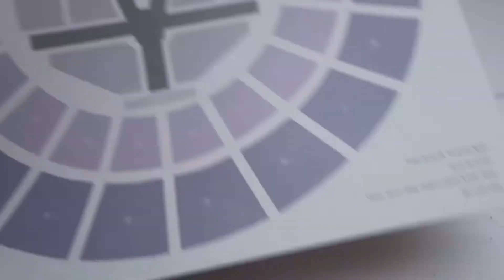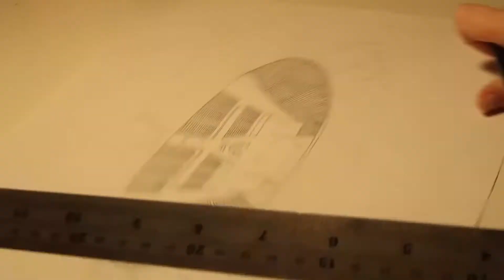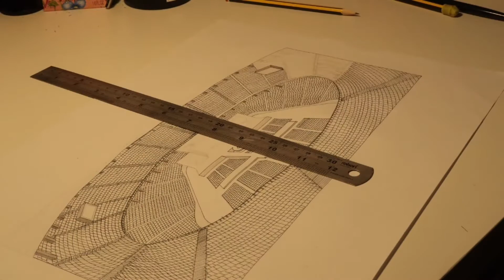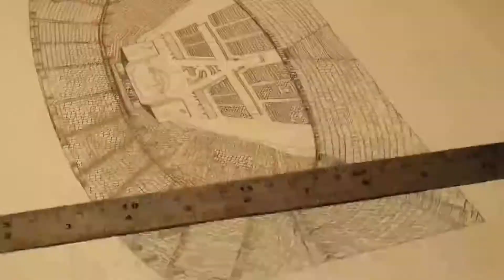I Design a stage for Seventeen ( 세븐틴 무대 디자인 ) Concerts - Speed Through Drawing Video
I Design a stage layout for Seventeen Concerts ( 세븐틴 무대 디자인 ) - Speed Through Drawing Video

Please enjoy this drawing I designed, it’s a SVT Layout with a little home run set design!
- if your watching this and work for a set & stage design company and consider having any jobs open :) I just wanted to say hi :)

SOCIALS!